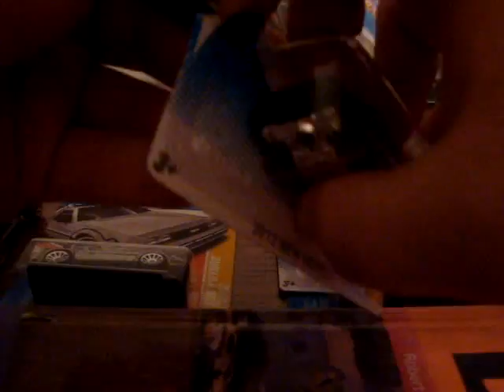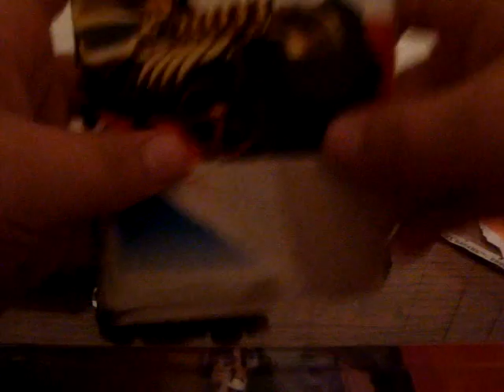Ripping Collection Part.8 of ?